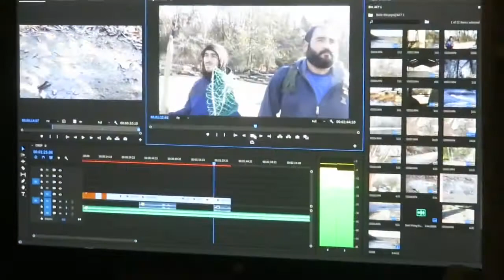December 25, 2021